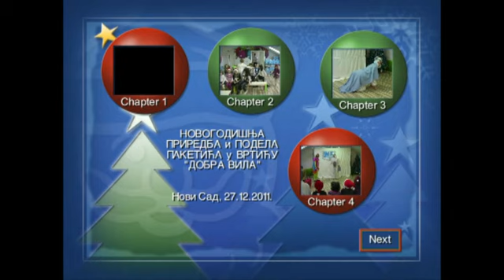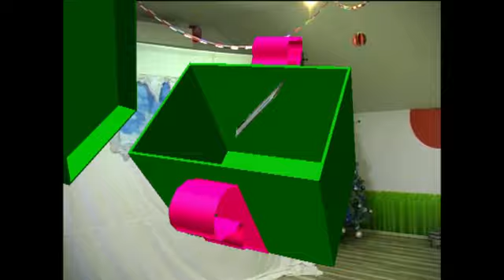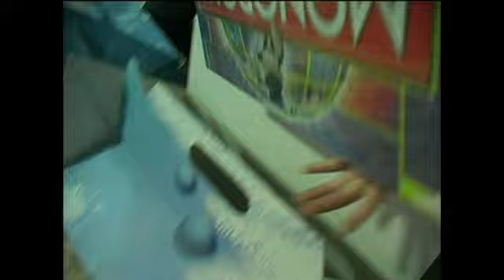Vrtić "DOBRA VILA" Novi Sad 2011. Priredba i podela paketića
Ako vam sviđa - lajkujte :)
Snimio i montirao: Aleksandar Janoši, pedagog filmske kulture